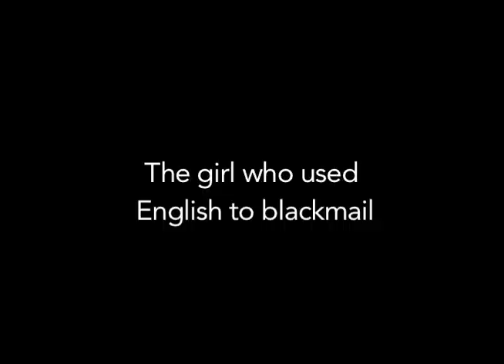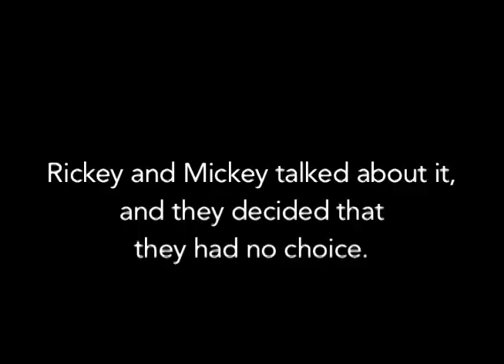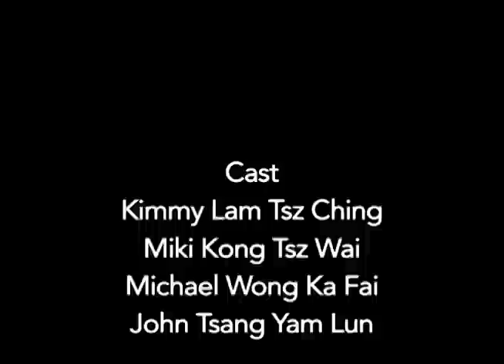The Girl Who Used English to Blackmail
Szeto Ho English Drama Video 2013.

The rationale for choosing "威脅",  hinged on whether there was money involved in the blackmail in question, which in this case there was not. It is important to note, however, that some of my Cantonese consultants felt (strongly) that "勒索" was a better translation. Their reasoning was that "威脅" denotes a threat only, but not necessarily a threat to expose some kind of malefaction. (The translation becomes even dicier when you take the English etymology of 'blackmail' into consideration, but I won't get into that here.)